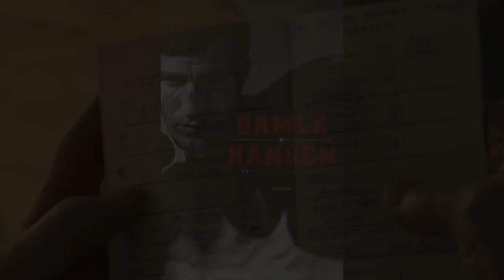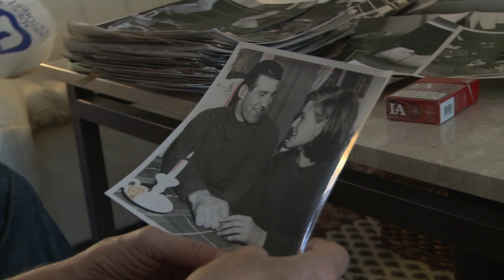Jørgen Gamle Hansen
Journalist og forfatter, Birgitte Lorentzen har skrevet Jørgen "Gamle" Hansens biografi - et stærkt og kærligt portræt af en af de største og mest karismatiske boksere, Danmark nogensinde har fostret. Det er samtidig også et stykke boksehistorie fra Danmark dengang boksning var kæmpestort under boksepromotor Mogens Palle - Udover Jørgen selv medvirker i bogen; Mogens Palle, Hans-Henrik Palm, Ayub Kalule, Hanne Hansen, Børge og Bjarne Krogh mfl.
Birgitte har sammen med Henrik Kristensen stået bag boksedokumentaren "Promotoren og hans Boksere."